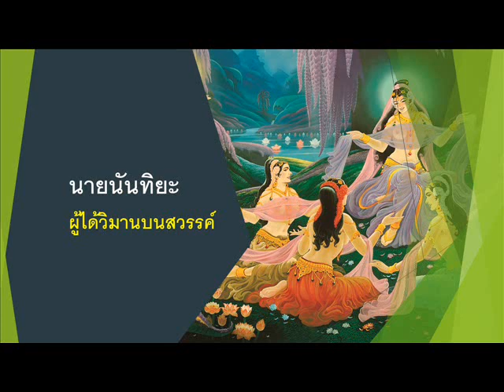นายนันทิยะ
กฎแห่งกรรมสมัยพุทธกาล